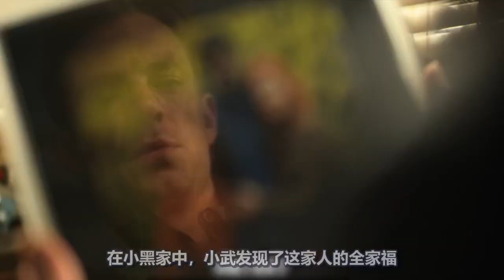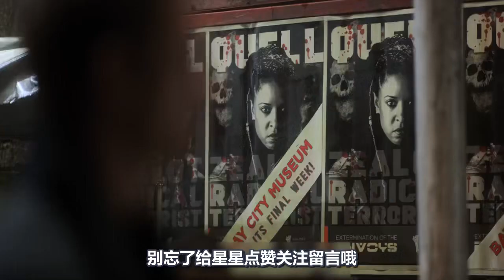大富豪克隆出自己身体，可以进行意识转换，无限延长生命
副本02